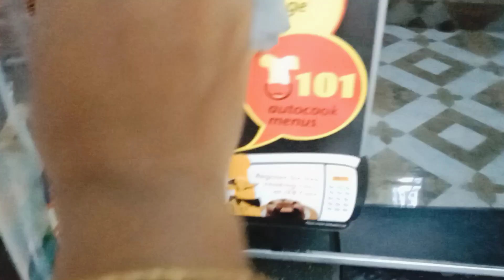Kitchen Clean With Me | Kitchen Organization Ideas | Deep Clean With Me